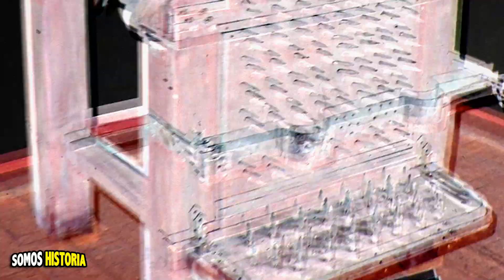La SILLA de TORTURA: un TERRIBLE ARTEFACTO con raíces romanas 💀😱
En este video te hablo sobre la silla de hierro de tortura que fue utilizada por los romanos, los inquisidores y los chinos en la antigüedad.

¡SOMOS HISTORIA!